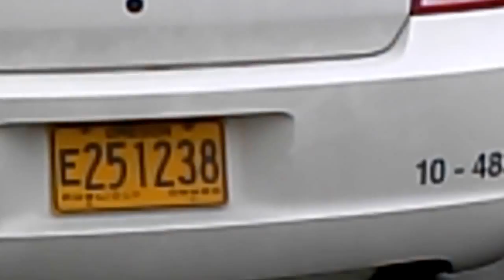CopBlock Deputy bully cop Mendosa intimidation attempt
Deputy watches me after i filmed traffic stop. The op seems to want to intimidate me. Waiting to punk me into leaving the seen first. I cant stand howhis partner didnt slap his dumb ass. Watch as the license plates scanner scan license plates. Clackamas County is just as bad as portland.